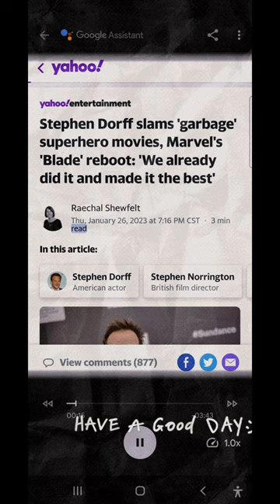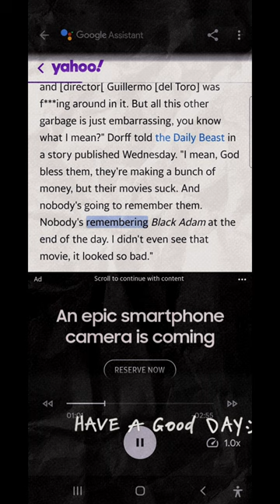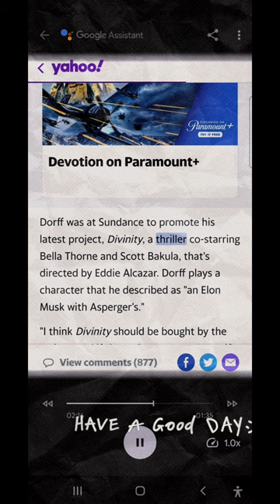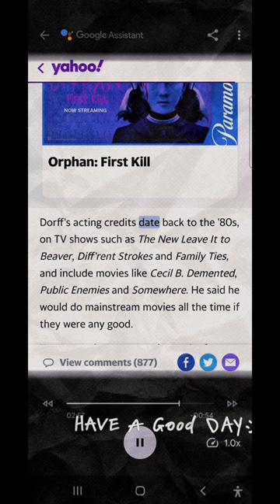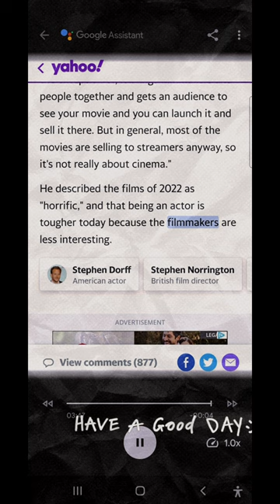Stephen Dorff slams 'garbage' superhero movies, Marvel's 'Blade' reboot.